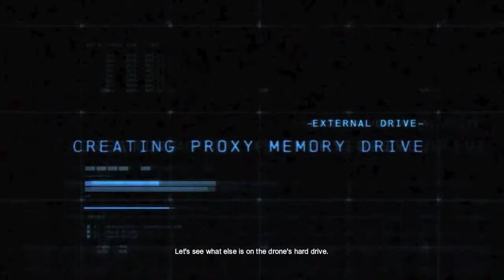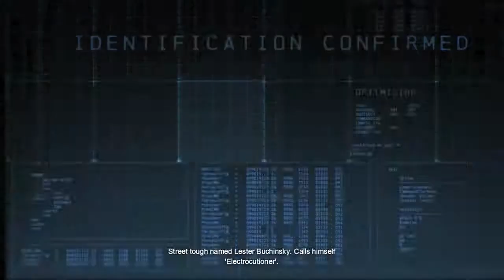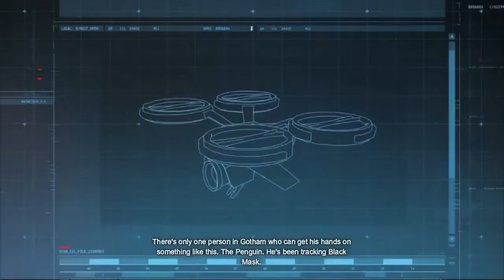Let's Play Batman: Arkham Origins | #2 | The Control Tower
Welcome back to some more Batman! Hope you enjoy!
In this let's play we are playing as a younger, less experienced Batman as he becomes the Dark Knight while he fights different villains in a game that takes place 5 years before Batman: Arkham Asylum.